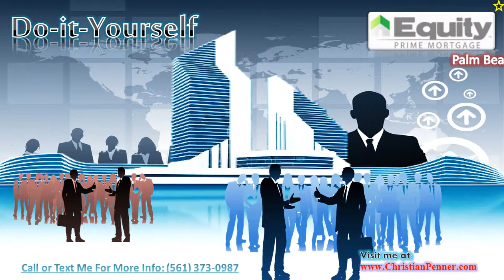Do it Yourself Palm Beach Gardens Stagers Should Aim for Simplicity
You might think that professional home stagers in Palm Beach Gardens are intent on aiming for the kind of look that would draw oooohs and ahhhhhs if it were featured in Good Housekeeping or Better Homes and Gardens. In fact, you’d likely be more on-target if the magazine you thought of was actually RealSimple. In case you haven’t been near a newsstand lately, that’s the top-selling magazine “about simplifying your life.”

Questions, Comments or For more information you can email Christian Penner at or visit us or you can call us directly at: Cell/Text